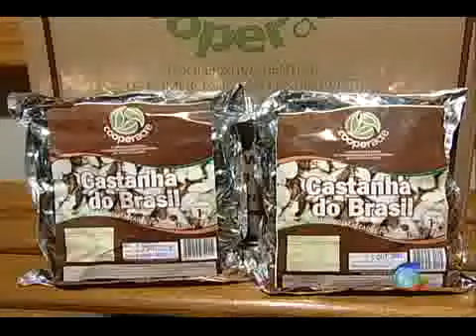Queda na venda da castanha lota armazéns no Acre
Em baixa a queda na venda da castanha lota armazéns no acre o fraco rendimento comercial pode estar ligado a falta de investimentos no setor, para agregar valor ao produto a crise deve reduzir em 40 por cento as vendas de castanha, em 2009 💻Para mais informações, acesse